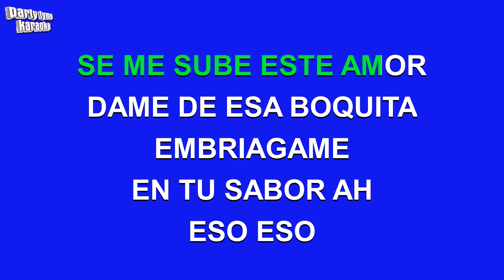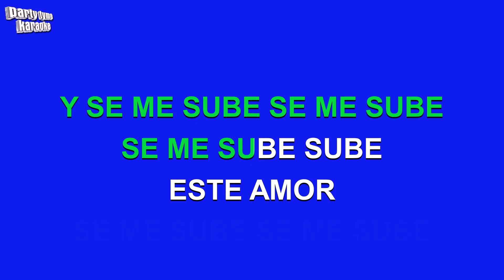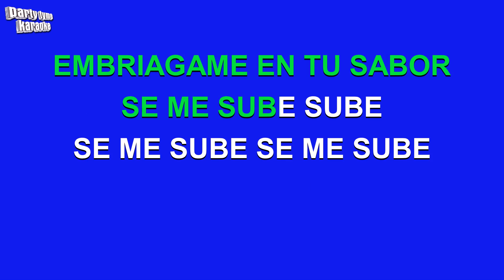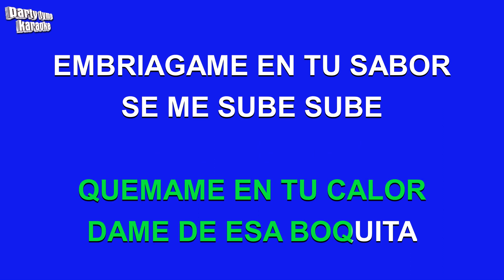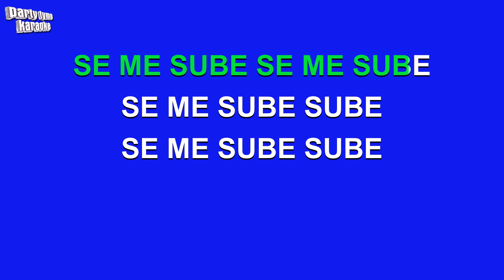Manny Manuel - Se Me Sube (Versión Karaoke)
Versión karaoke de 'Se Me Sube'
hecho popular por Manny Manuel,